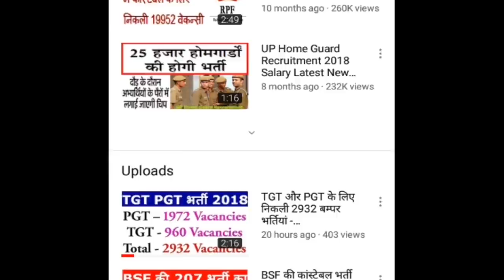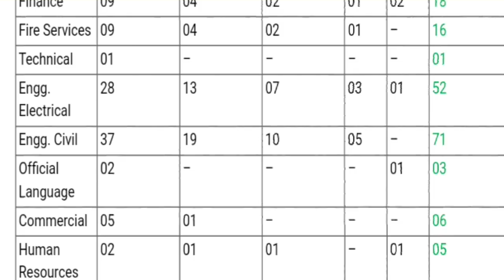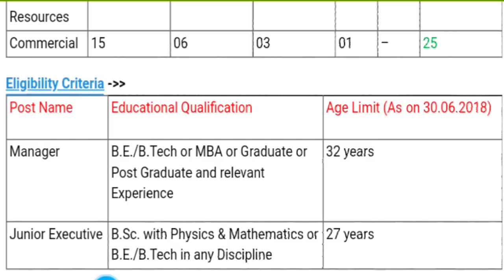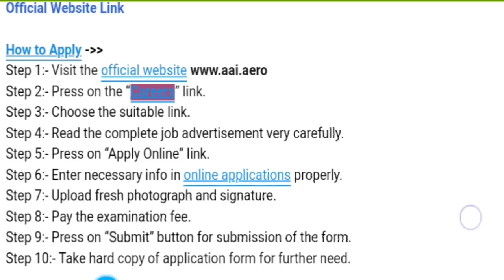AAI 908 Manager & Junior Executive Recruitment 2018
Airport Authority of India (AAI) invites online applications from eligible & interested candidates for 908 Manager & Junior Executive Vacancies through the official website i.e. from 16 July 2018 to 16 August 2018. The online written exam will be held from 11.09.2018 to 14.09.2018.

aai vacancy through gate 2018
aai result 2018
aai vacancy through gate result 2018
aai career 2018
aai.aero 2018
aai career junior executive
aai career online recruitment
aai career for graduates
aai recruitment junior executive 2018
aai vacancy 2018 junior assistant
aai recruitment through gate 2018
aai manager salary
aai manager pay scale
aai manager recruitment 2018
aai junior executive atc syllabus
aai junior executive syllabus
aai junior executive recruitment 2018
aai junior executive salary
aai junior executive in hand salary
aai junior executive electrical syllabus
aai junior executive result 2018
aai junior executive login
aai junior executive online form 2018
aai junior executive through gate 2018
aai recruitment 2018 apply online
aai recruitment 2018 without gate
aai junior executive previous year question papers pdf
aai junior executive exam syllabus
aai junior executive exam date
aai manager exam date
aai manager recruitment 2018 for engineers
b.tech jobs 2018